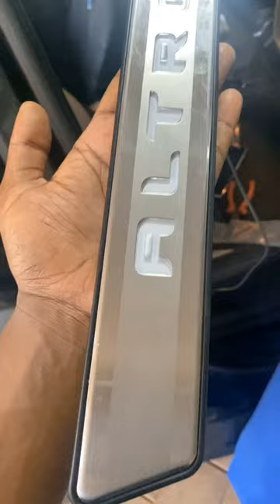ALTROZ Scuff plate installing#shorts